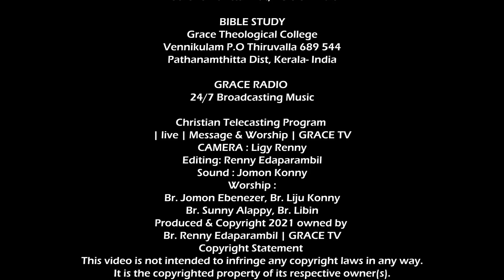ശത്രുക്കള്‍ ലജ്ജ ധരിക്കും | 9-2-2023 | Morning Message | Renny Edaparambil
💳 𝗦𝗨𝗣𝗣𝗢𝗥𝗧 𝗢𝗨𝗥 𝗠𝗜𝗡𝗜𝗦𝗧𝗥𝗬:
🔸A/c Name : GRACE MISSION
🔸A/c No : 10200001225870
🔸Bank : ESAF BANK
🔸Branch : VENNIKULAM
🔸A/c Type : Current
🔸IFSC / ESMF 0001130

Grace Mission Church Of God , Keezhvaipur- Mallappally 689 587
Pathanamthitta Didt; Kerala - India

🔺 SUNDAY SERVICE  : 10.00 AM -  1.00 PM | 7.00 PM - 9.00 PM
🔺 DELIVERANCE MEETING :  WEDNESDAY - 10.3O. AM - 1.00 PM
🔺 FASTING PRAYER  : FRIDAY  - 10.00 AM -  1.00 PM
🔺 INTERCESSORY PRAYER  7.00 PM - 9.00 PM
🔺 BIBLE STADY :  SATURDAY   - 7.00 PM - 9.00 PM

🔰 GRACE RADIO | 24/7 Broadcasting Music
ഗ്രെയ്‌സ് റേഡിയോ ലഭിക്കുവാനായി ചുവടെ കൊടുത്തിരിക്കുന്ന ആപ്പ് ഇന്‍സ്റ്റാള്‍ ചെയ്യുക.
🔰  STATEMENT OF FAITH | WE BELIEVE
🔸 The Holy Bible is the inspired, infallible word of God (2Tim.3: 16; 2 Pet.1: 20-21).
🔸 God is one, eternally existent in three persons: the Father, the Son and the Holy Spirit. In Jesus Christ, His virgin birth, His deity, His sinless human life, miraculous works, His vicarious and atoning sacrificial death, His resurrection, His ascension and glorification and in His personal second coming to the earth.
🔸 Jesus Christ is the only way to God (Jn14: 6;Acts4:12).
🔸 The Holy Spirit is the third person in the Godhead, our Counselor and Helper. The Holy Spirit is given to the church to empower her to fulfill the great commission and to live victoriously. Therefore, the manifestation of the Holy Spirit through the gift of grace will continue till the end of the age when Jesus will return to rule the world.
🔸 The fall and depravity of all human beings, the only hope of redemption is by the grace of God through faith in the person and work of the Lord Jesus Christ.
🔸 The believer’s baptism in water by immersion and the observance of the Lord’s Supper in accordance with the commandment of our Lord Jesus Christ.
🔸 The living of a holy life in obedience to the commandment and under the Lordship of Jesus Christ.
🔸 True faith is evidenced through our God honoring deeds toward our fellow human beings and toward all of God’s creation.
🔸 The one universal church as the body of Christ, and that believers individually are members of it.
🔸 The priesthood and ministry of all believers in the church.
🔸 The resurrection of all the dead: some to eternal life and some to eternal damnation.

Br. Renny Edaparambil | GRACE TV